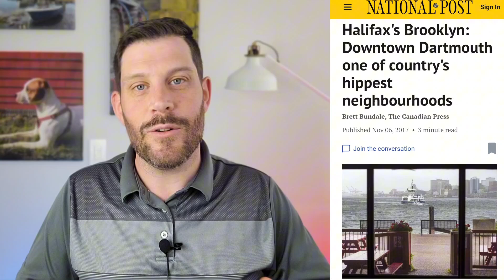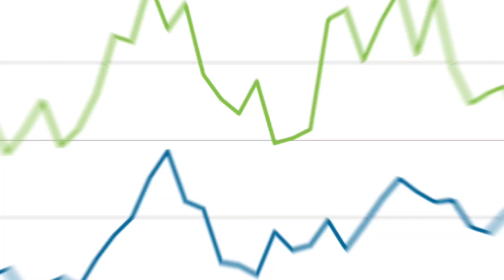DARTMOUTH Over HALIFAX - 5 Reasons to Live IN Dartmouth, NOVA SCOTIA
This video features Greg Pierce talking about five reasons why Dartmouth may be a better option than Halifax if you want to buy a house in Nova Scotia.

Greg Pierce is an award winning REALTOR®️ and investor in the Halifax area of Nova Scotia.